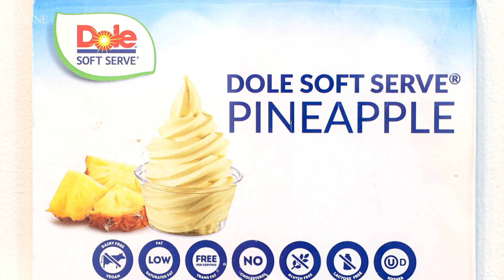Dole Whip Inventor Describes Creating Iconic Disney Dessert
UC Davis graduate and Atascadero resident Kathy Westphal invented Dole Whip when the pineapple business wanted to create a new dessert at Disney World. She laughs when the soft-serve frozen refreshment is described as having a cult following.

Video by: David Middlecamp/The Tribune